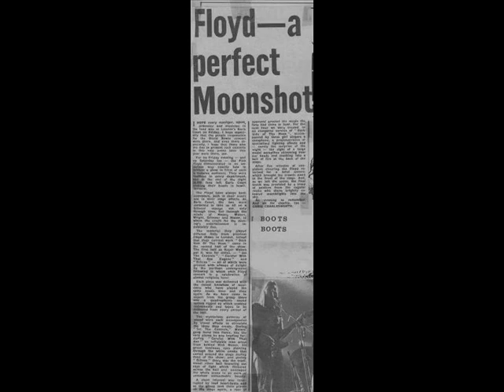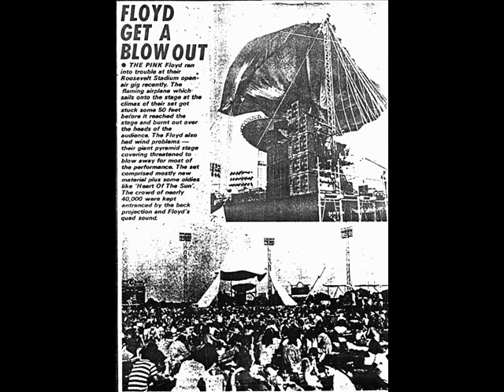Pink Floyd Any Colour you like Wembley 1974(Getting Better all the Time)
Dark Side of the Moon- Wembley 17November1974